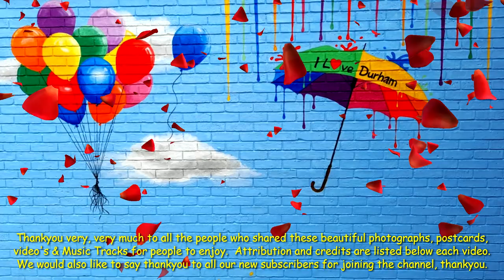Durham, England - Cosin's Library, The Grandeur of This 17th Century Library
Title: Durham, England - Ep2 S8 Cosin's Library, The Grandeur of This 17th Century Library

Photographs/Postcards & Videos taken of Durham City.  Durham City is a beautiful place to visit.  A city full of rich history and stunning scenery.  Durham boasts a lovely market, quaint streets and beautiful shops.  It has one of the best universities in the country, along with a stunning cathedral and castle.

Please Note:  Many, many thanks to the people who shared these beautiful photographs/postcards of Durham City, thank-you very much indeed.

Attribution: Photographs in order of display, as follows, from left to right -